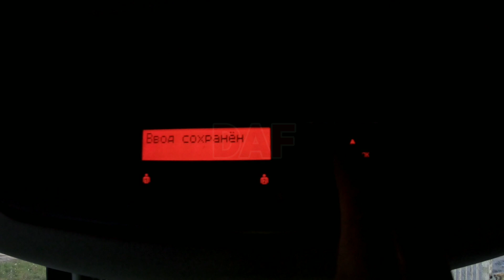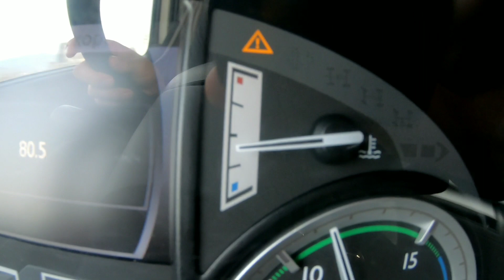НЕ ПРОШЕЛ ПО ГАБАРИТАМ...|Дальнобой по Европе